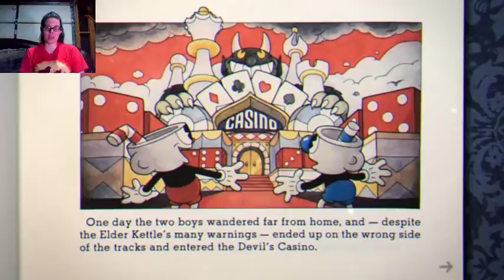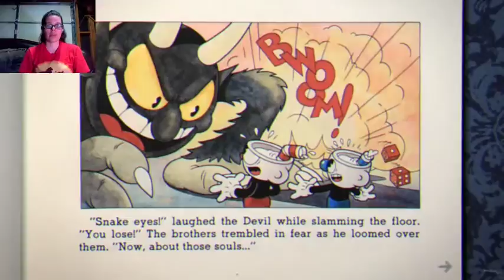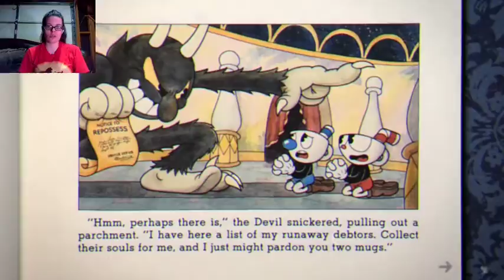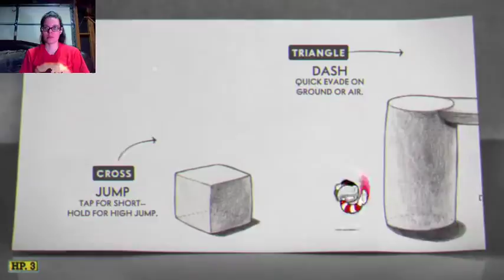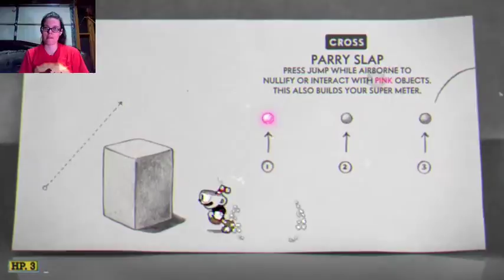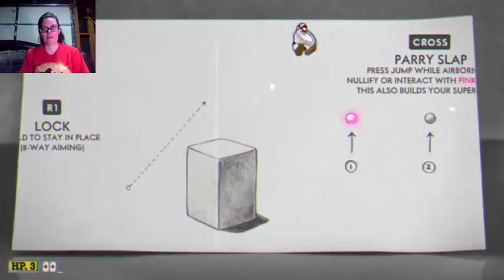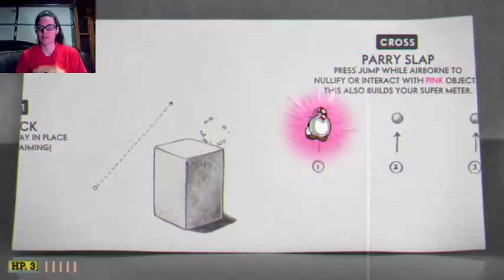Cuphead - 01 - The Root Pack